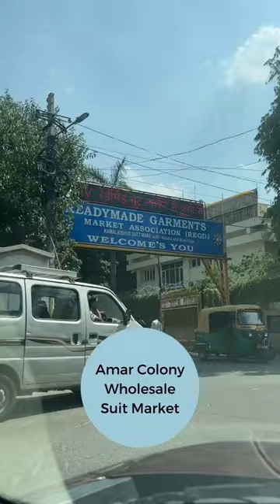Amar Colony Suit Market for suits Wholesale price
This market has also earned the title of Asia's biggest suit market, with readymade suits & kurtis just waiting to get snagged by you.अमर कॉलोनी मे सस्ती कुर्ती, अमर कॉलोनी लाजपत नगर की मशहूर कुर्तियां
This market has been famous for selling endless suit varieties for more than 25 years